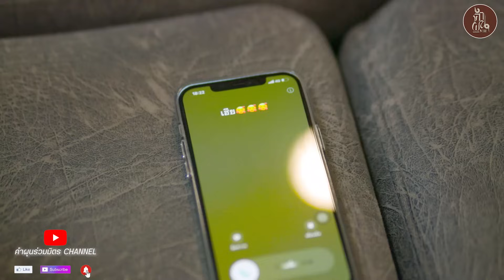ตัวรับเจ็บ - เจมส์ ตลาดล่าง [ OFFICIAL MV ] คำผุนร่วมมิตร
เพลง ตัวรับเจ็บ
ศิลปิน เจมส์ ตลาดล่าง
เนื้อร้อง-ราช ภูมิวาริน
ทำนอง-ราช ภูมิวาริน
เรียบเรียง-ปาริวัฒน์ สุวรรณชัย
ถ่ายMV โดย 🎬 อินดี้สไมล์
Musician Recording
Bassist-อ.เล็ก (Lek Suwanmalee)
Guitarist-อาเธอร์
Drummer-Superrior
แคน-อ.จักรี อบมา
ควบคุมการร้อง-พ่อใหญ่เอ็กซ์
ตรวจทานเสียงร้อง-อ.เหน่ง ธนเทพ
ห้องบันทึกเสียงแม่ทองสุขร้อยเอ็ด โดย อ.แสบ
มิกซ์และมาสเตอร์ริ่ง โดย อ.บุ็ค คลาสสิค
ขอบคุณทีมนักแสดง
♦️..เจมส์ ตลาดล่าง
♦️..หนึ่ง พลาญชัย
♦️..ฝ้าย เมฆะ
♦️.มุคมิค  มณฑกาญจน์
         เนื้อเพลง ตัวรับเจ็บ
บ่ต้องไป  คึดหลาย บ่ต้องอายกันดอก
ถ้าไปต่อ  กับเขา บ่ไหว
คนที่อยู่ตรงนี้คนที่เคยถิ่มไป
ยังกอดหัวใจเอาใว้บ่เซา

* มันกะฮักคือเก่านั่นล่ะ
ให้เจ็บตื่มฮอยเก่าฮั่นล่ะ
กะฮู้อยู่ว่า แค่เพียงแวะมาเพื่อซ่อมใจ
บ่ดนสักพักก็คงไป น้ำตาหยุดไหลมื้อได๋กะไป กะถิ่มกัน

** บ่ได้เป็นดอกตัวรับจบ
ฉันเป็นแค่ตัวรับเจ็บ
ที่พร้อมยินดีจะรับเก็บ
ทุกๆ ความเจ็บ จากเธอไว้
พรุ่งนี้จะโดนเธอทิ้งใหม่
แม้จะเจ็บหัวใจ แม่นเคยเฮ็ดกันเกือบตาย แต่ถ้าเขาเฮ็ดให้น้ำตาไหล
หลบมากะได้เซาให้จั่งว่ากัน

บ่ต้องฮู้สึกผิดอิหยัง
ถ้าคึดสิตั๋วกันต่อ น้ำตาสิจ่อ ห่งหน่วย
อีกพันเทื่อ ก็เพราะชีวิตที่เหลือมีไว้
กะเพื่อเจ็บ สิถิ่มกะไปแต่เจ็บยามได๋ให้มาหา

ซ้ำ /**/*

แต่ถ้าเขาเฮ็ดให้น้ำตาไหล
หลบมากพอได้ เซาไห่ ละจั๋งไป

เพจ : คำผุนร่วมมิตร CHANNLE / บ้านฮักหมอลำ คำผุนร่วมมิตร แฟนเพจ / ลูกทู่งหมอลำ คำผุนร่วมมิตร